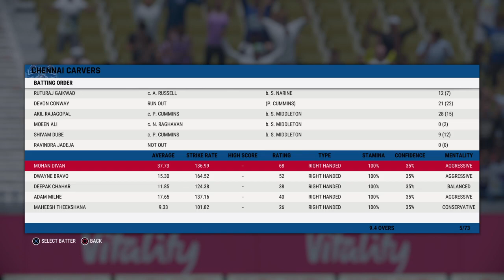IPL in Cricket 22: Chennai succumbing to KKR in the Opener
IPL in cricket 22, without any specific team

First match - Chennai losing to KKR

Started the series with my brother

Players:
Scottshak
Diwya

KarrreGamers is a Youtube Gaming Channel that creates fun and legendary gaming videos for every gaming addict!

PS4 Streaming

Legendary and fun gaming videos for every gaming addict!